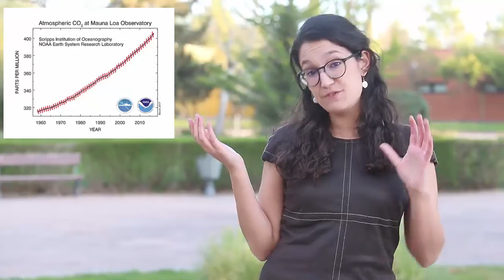Marina Sanz-Martín - 1st COIMBRA GROUP Thesis Competition in 3 minutes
Are we fertilizing the Arctic Ocean during the spring bloom without being aware of it? (Holding et al, 2015; Sanz-Martín et al, in prep.)